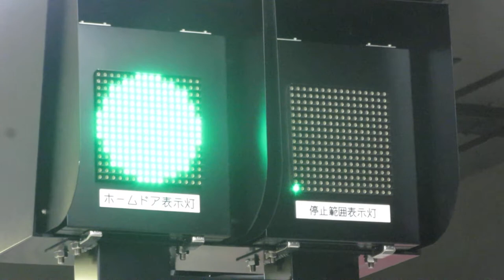【列車到着】京急 羽田空港第1・第2ターミナル駅 ホームドア状態の業務用表示板